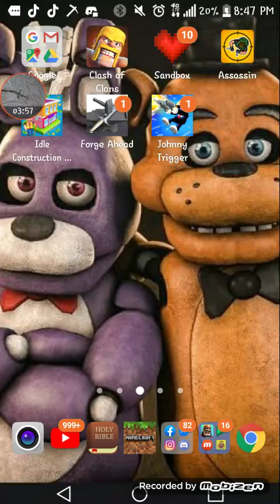1,000 VIEWS!!! How 'bout some Johnny Trigger? (Read desc)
Thank you so much for 1,000 views, I am just a pre-teen and this feels great to know that I'm good at something! I hope you have a wonderful day/night! ADIOS AMIGOSSSA!!!